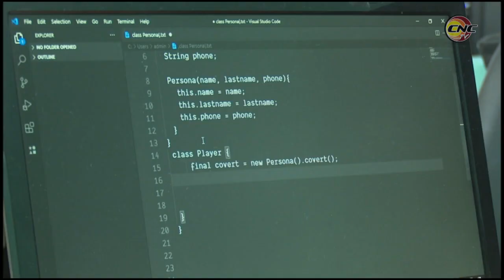Realizará Desoft Granma octava edición del evento Puertas Abiertas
La empresa de aplicaciones informáticas Desoft en Granma, posee una cartera de negocios que incluye a  más de 350  clientes. Esta entidad realizará el próximo día   21 de junio la octava edición del evento puertas abiertas, una oportunidad para intercambiar y atraer nueva clientela.